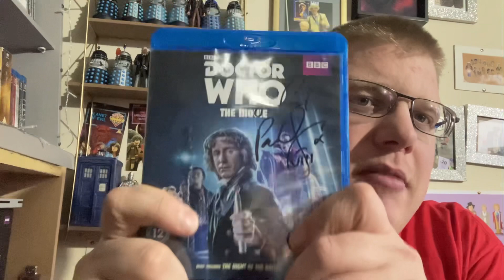Is A Doctor Who Spin Off With The Eighth Doctor on the horizons?